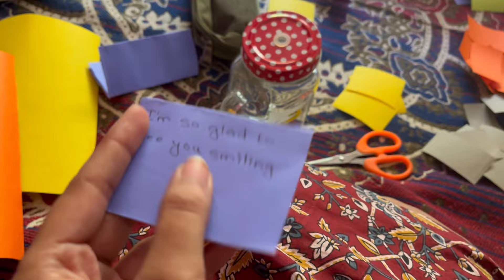Ankita’s 24th birthday vlog!🎀🤍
Hello Fam!